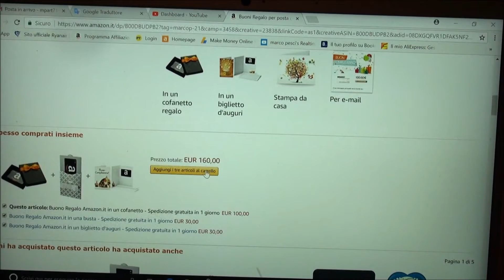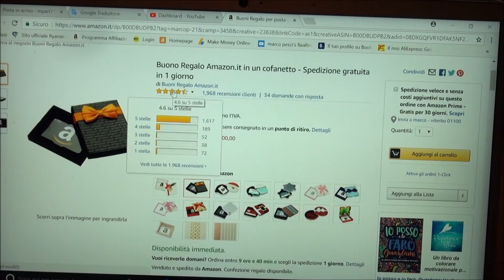Pacchetti Regalo per tutti - Idee Regalo da AMAZON